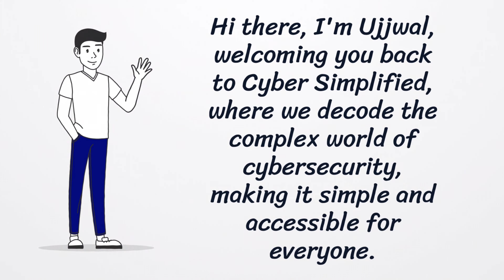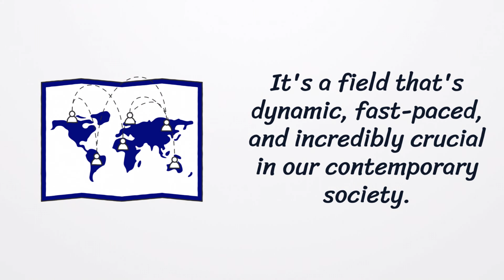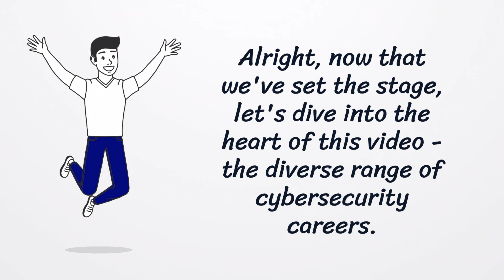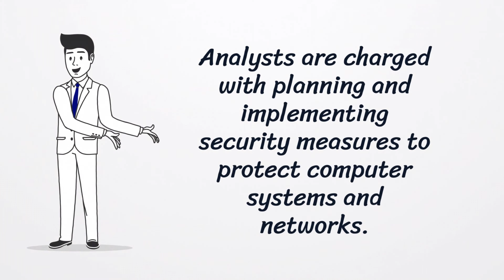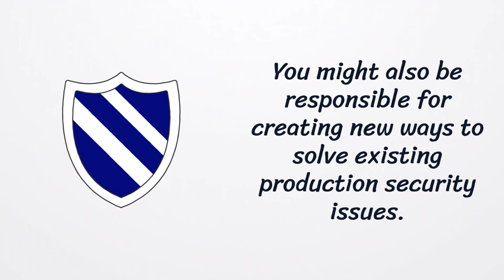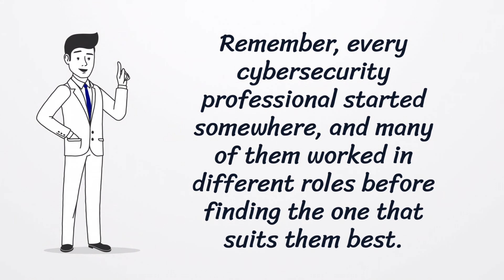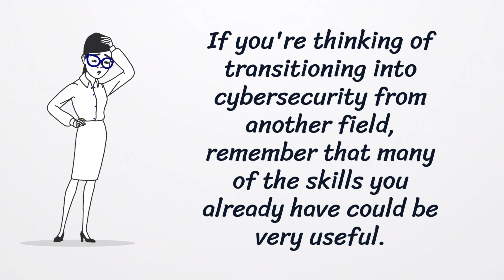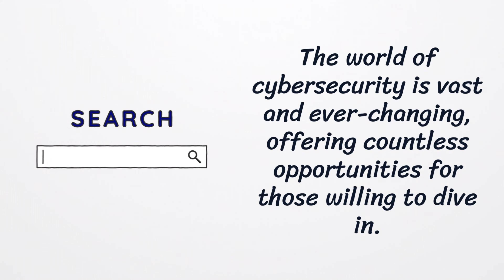Decoding Cybersecurity Career Paths: An All-Inclusive Guide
Welcome to our comprehensive guide, "Decoding Cybersecurity Career Paths: An All-Inclusive Guide." Whether you're a newcomer to the field, a professional considering a switch, or simply curious about cybersecurity, this video is your one-stop-shop to understanding the dynamic world of cybersecurity careers.

We begin with a simple breakdown of what cybersecurity is and move on to discuss the essential prerequisites and skills required to break into this rapidly evolving field. We then dive deep into various cybersecurity roles, starting from entry-level positions, moving up to more specialized roles, and finally, exploring senior-level roles.

In this video, we tackle the big question of whether to specialize or generalize in cybersecurity, providing insights that will help you make an informed decision. We also share valuable tips on transitioning into cybersecurity from other fields and how to kickstart your cybersecurity career.

Join us in this journey as we simplify cybersecurity, helping you navigate your way to a promising career in this domain.